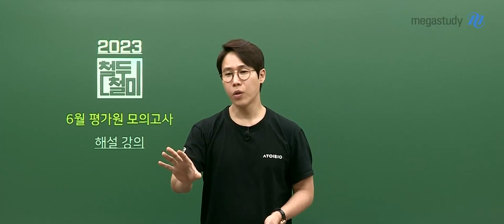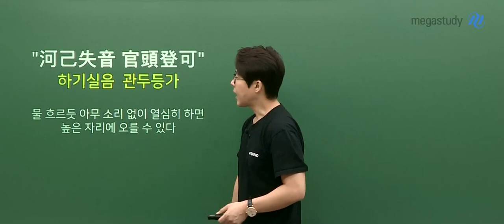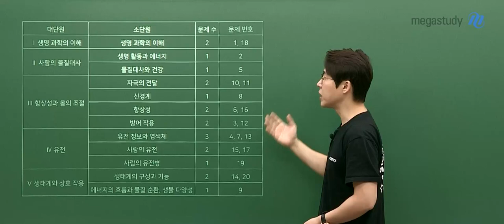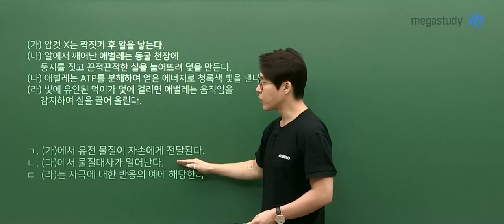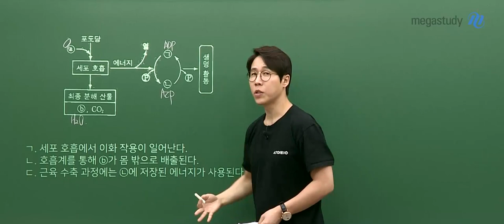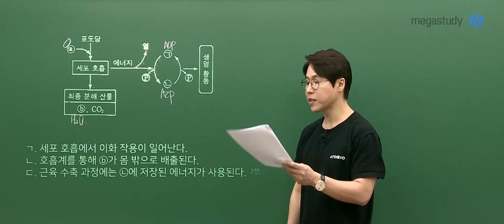[메가스터디] 생명과학 한종철쌤 - 2023학년도 6월 모평 고3 생명과학l 해설강의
한종철 선생님의 2023학년도 6월 모평 고3 생명과학 해설강의가 업로드 되었습니다.